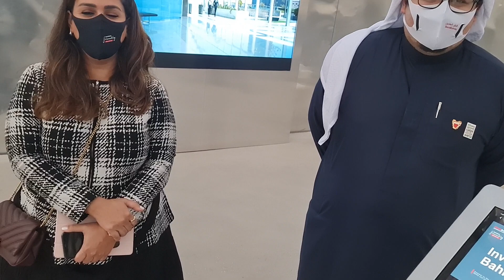3 January 2022